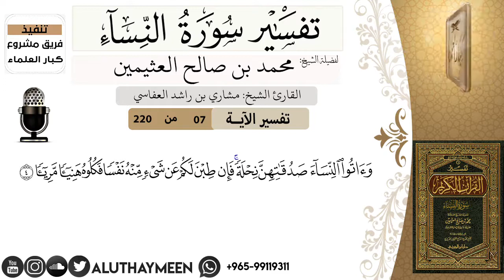تفسير آية ٧ من سورة النساء... الشيخ محمد صالح العثيمين رحمه الله